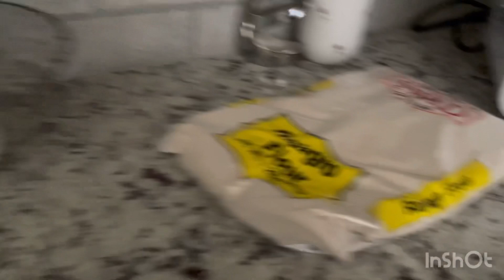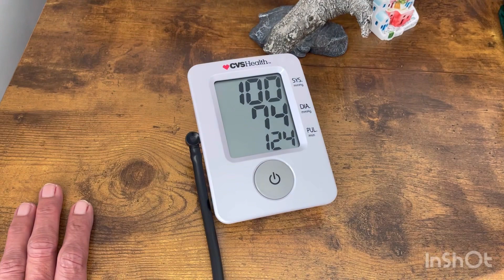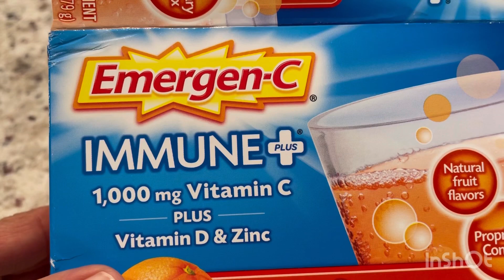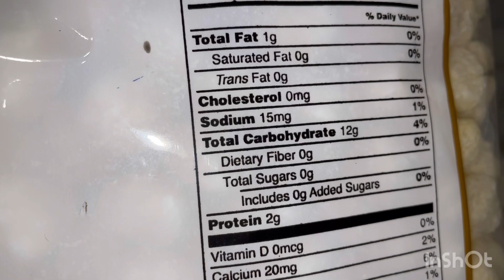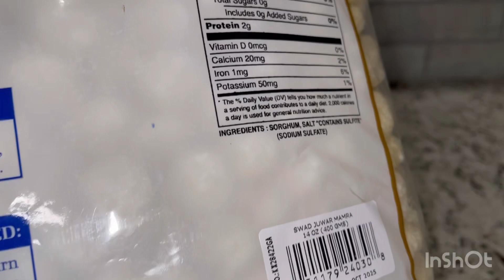कौन से Neprology की सलाह लेनी चाहिये | Which Nephrologist? | MUST WATCH VIDEO Kidney Transplant..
कोई भी दवाई लेने से पहले कौन से Neprology की सलाह ? | Which Doctor’s to follow | after  Kidney Transplant

Before I start the video I just want to declare that  I’m not doctor or medical advisor im just sharing my lifestyle and diet plan that im followed by my doctor and it’s been 25 years now.

Iss video ko start karne se pahle mai aapko batana chahti hu ki mai koi doctor ya fir medical advisor nahi hu mai ek kidney transplant patient

If you want to know more about my lifestyle please follow my daily routine Vlogs

If you think this video is helpful for you

I’m a  kidney transplant patients  so I’m sharing my 25 years kidney transplant experience in this channel

Hello everyone

Welcome to our channel "The Sweet Simple Life in USA " and here you will find routine life vlogs from Indian family who lives in the USA, Indian family Vlogs and Indian Youtuber in USA, I hope you will like this video.In this channel i cover various things
like Evening Routine of my family, evening routine of myself and various daily routine I’m a  Youtuber Vlogger or you can call me Indian Youtuber in USA or Indian Vlogger in USA and i try to show you various things about our house and AMERIKA in our Videos.

Thanks to all of you for Your Love and
Support.

Support.

Hear is some my kidney related videos link if want to watch it